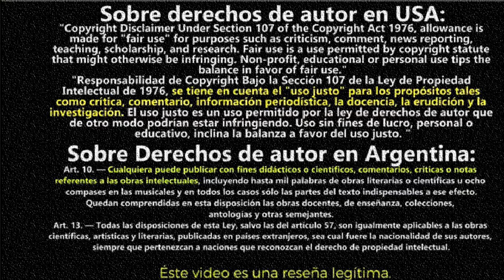RESUMEN DE EL NIÑO (THE BOY) RESUMIDO EN 5 MINUTOS O MENOS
Por si no lo viste: RESUMEN DE EL NIÑO (THE BOY) THE BOY (EL NIÑO) Resumido en 5 minutos resumen de the boy (el niño) la maldicion de Brahms el niño el niño resumen pelicula El niño película completa en español the boy el niño final explicado

video sobre: Una joven niñera estadounidense llega a un pueblo aislado en Inglaterra, donde es contratada para cuidar de un siniestro muñeco de aspecto humano que unos padres muy afectados por la muerte de su hijo tratan como si fuera un niño real. Poco a poco la joven comienza a sospechar que el muñeco está realmente vivo.
Greta, una jovena americana que esta tratando de escapar de su turbulento pasado, motivo por el cual viaja a un pueblo aislado en Inglaterra para trabajar como niñera de un niño de 8 años de edad. Allí, ella descubre que en realidad fue contratada para cuidar a un muñeco de porcelana al cual el matrimonio lo trata como si fuera su verdadero hijo, el cual falleció hace dos décadas en extrañas circunstancias.
Lo que debes saber antes de ver el niño 2 o the boy brahms 2 resumen de the boy 2 resumen de el niño 2